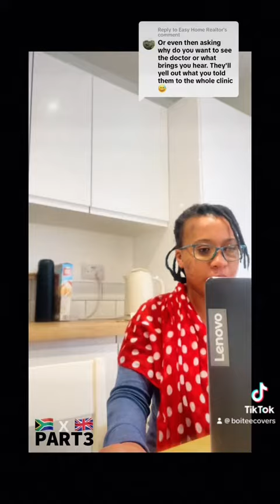Living in the UK as a South African part 3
Laugh and keep it light